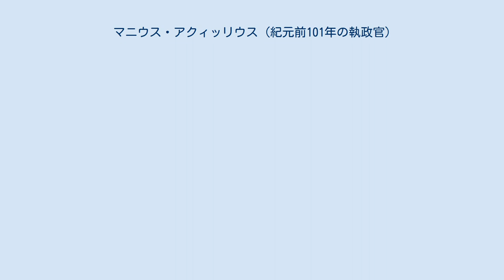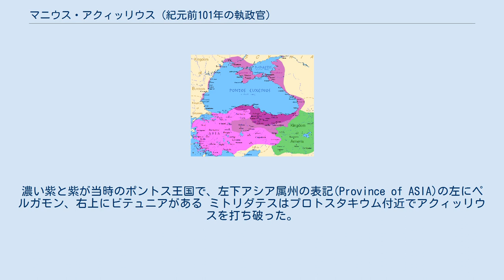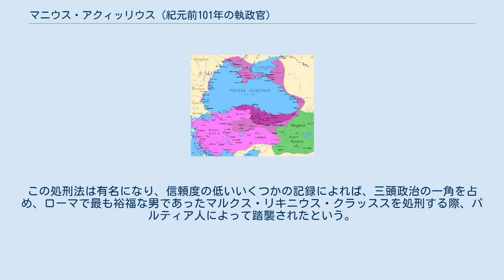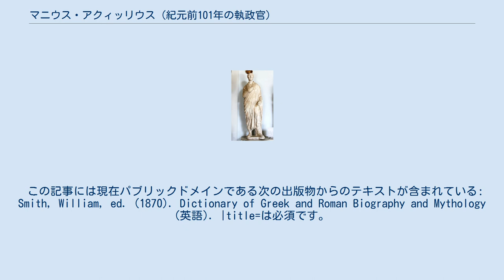マニウス・アクィッリウス (紀元前101年の執政官)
マニウス・アクィッリウス（ラテン語：Manius Aquillius、? - 紀元前88年）は、古代ローマのアクィッリウス氏族出身の軍人、政治家。
恐らく紀元前129年の同名の執政官の息子で、紀元前101年には執政官を務めた。
354年の年表にはAquilioとされており、ノーメンはアクィリウス (Aquilius)とも表記される。
 カピトリーノ美術館新宮殿に飾られているマリウス像 アクィッリウスはガイウス・マリウスの忠実な部下としてキャリアを積み、マリウスが4度目の執政官を狙う選挙運動中には、キンブリ族の攻撃があればすぐにマリウスと交代できるよう、軍の司令官を任された。
 紀元前101年、アクィッリウスのこれまでの忠節に対して、マリウスは自分の同僚となる執政官に就ける事で報いた。
 この年、ローマはシキリア属州で起こっていた第二次奴隷戦争によって食糧不足に悩まされており、アクィッリウスはこの鎮圧を任された。
彼は期待に答えて反乱の首謀者サルウィウスの軍勢を完全に屈服させ、紀元前99年にはローマで小凱旋式を挙行した。
 紀元前98年、アクィッリウスはルキウス・フフィウスによってシキリアでの圧政を告発されたが、99年の執政官マルクス・アントニウス・オラトルに弁護され、確固たる証拠はあったもののその功績を考慮され無罪となった。
 紀元前90年、アクィッリウスはポントス王ミトリダテス6世の策謀によって追放されローマに亡命していたビテュニア王ニコメデス4世を復位させるため、小アシアへと送り込まれた。
 アクィッリウスは目的を達成したものの、更にニコメデスをけしかけポントスを攻撃させた。
この事はミトリダテスによる反撃を誘うこととなり、紀元前88年第一次ミトリダテス戦争の火蓋が切られた。
 小アジアの位置関係。
濃い紫と紫が当時のポントス王国で、左下アシア属州の表記(Province of ASIA)の左にペルガモン、右上にビテュニアがある ミトリダテスはプロトスタキウム付近でアクィッリウスを打ち破った。
アクィッリウスはイタリア半島へ逃げ帰ろうとなんとかレスボス島までたどり着いたが、ミュティレネの住人に捕まりミトリダテスに引き渡された。
 本土へと送られた後、彼はロバの背に乗せられペルガモンまで引き回され、道中、自分がアナトリアの人々に対して犯した罪を告白するよう強要された。
というのもアクィッリウスの同名の父は以前、属州総督としてペルガモンを統治しており、彼の課した重税に苦しめられた事を住民たちは忘れていなかった。
そのため、子のアクィッリウスも父と同じく税を貪っていると考えられており、土地の人々からは嫌われていた。
 アクィッリウスは最終的に、ミトリダテスによって口の中に煮えたぎる金を流し込まれて処刑された。
この処刑法は有名になり、信頼度の低いいくつかの記録によれば、三頭政治の一角を占め、ローマで最も裕福な男であったマルクス・リキニウス・クラッススを処刑する際、パルティア人によって踏襲されたという。
 この記事には現在パブリックドメインである次の出版物からのテキストが含まれている: Smith, William, ed. (1870). Dictionary of Greek and Roman Biography and Mythology (英語). |title=は必須です。
 (説明)